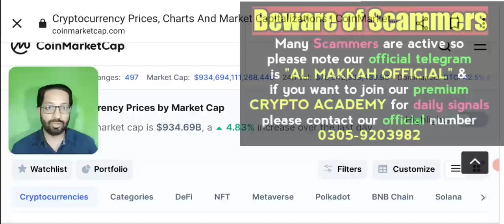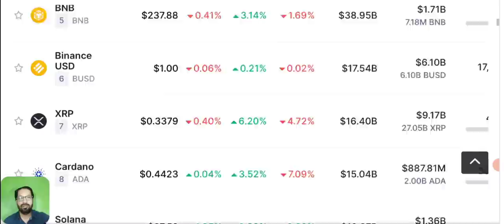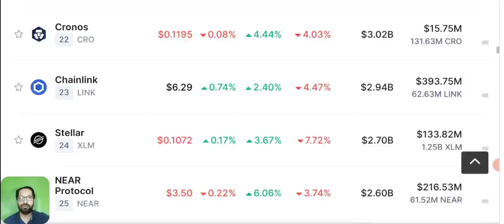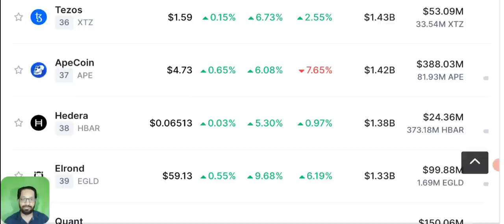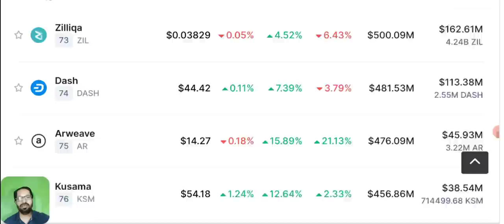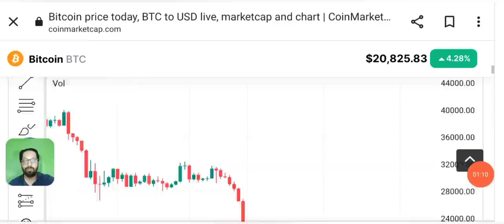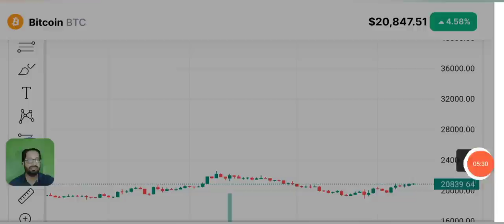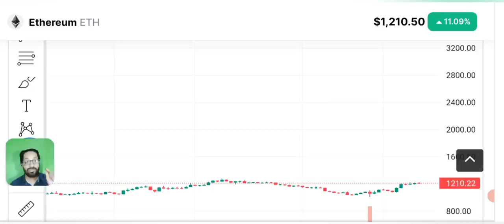Bitcoin Pump On the Way ? Crypto news today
Bitcoin Pump on its way ? When BTC price will go up? Latest crypto news and update today.

Asalam o alikum dear YouTube family,We are going to Update you about Next 12 hour BTC and eth situation.And we will teach u how Candle works And The most important thing is MARKET Capitalization scale U have to follow These 3 points :
First is Capitalization and 2nd is candle chart and last is Bitcoin technical analysis
I share with you daily CRYPTO NEWS and latest UPDATES from cryptocurrency industry.

_____________________________/SOCIAL LINKS\___________________________________